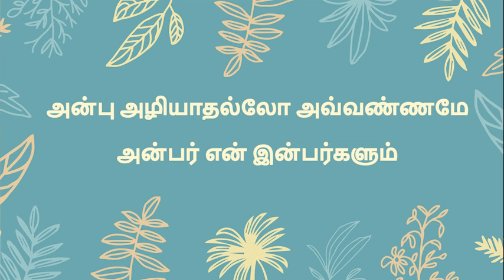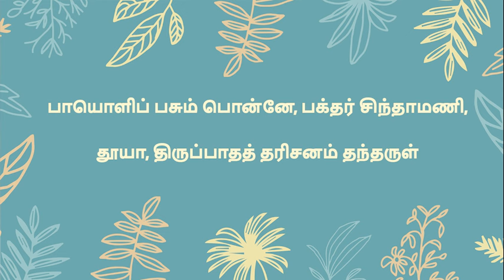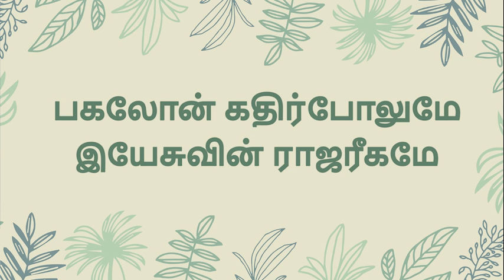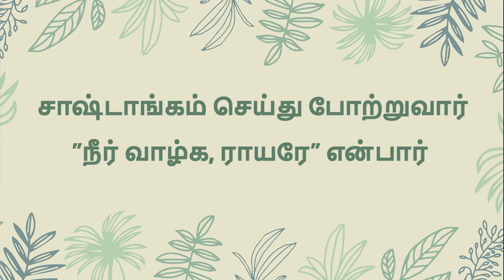ஆராதனை வேளை | Aradhanai Velai (238) | 6th October 2024 | FEBA India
ஆராதனை வேளை/Aradhanai Velai  is a Feba radio Tamil programme, in the format of a church worship service.